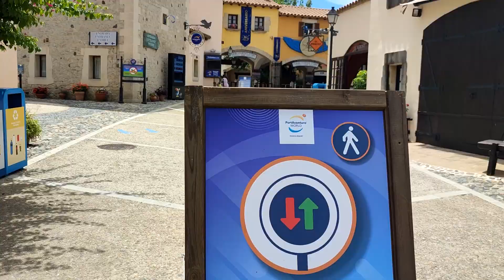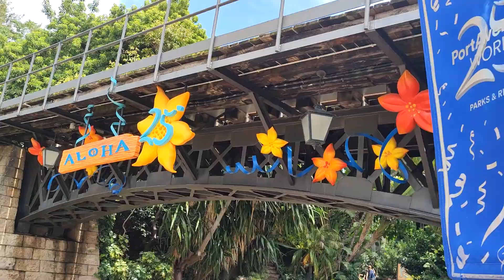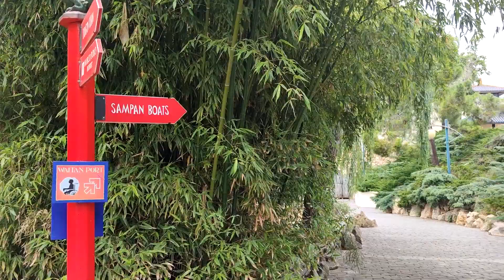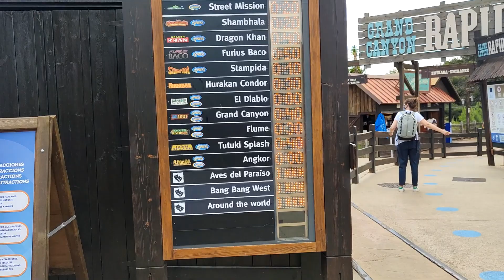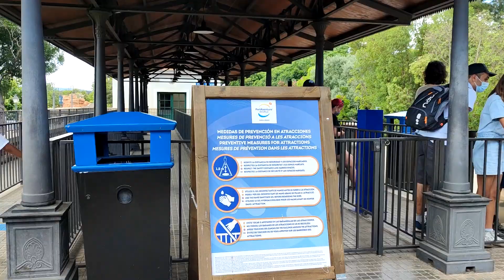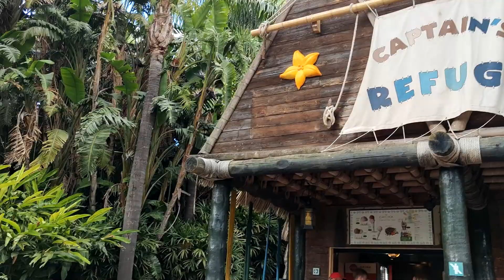Pues no hay muchas colas... [PortAventura 2021]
Este vlog lo grabé el miércoles 23 de junio de 2021. Los días anteriores, el parque estaba a reventar de gente. Tuvimos suerte que ese día ya no había excursiones de colegios.

Ah, ¡gané un Harry Potter! 😍

🍕 ¿Dónde comer en PortAventura? Tenéis los precios, fotos de las cartas, menús,... en nuestro instagram @eatinpa.